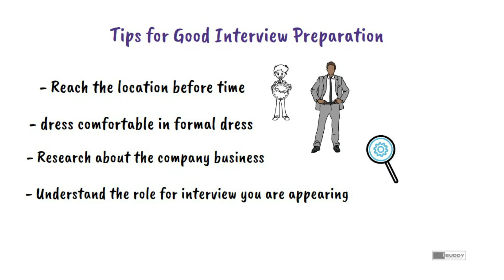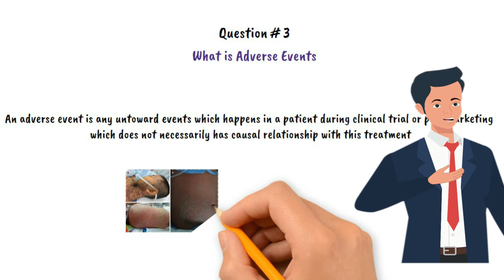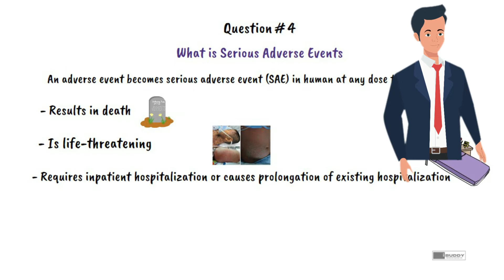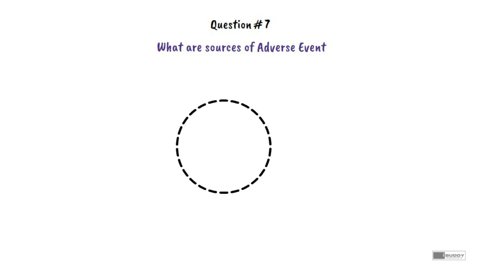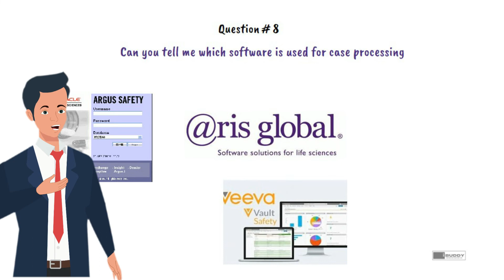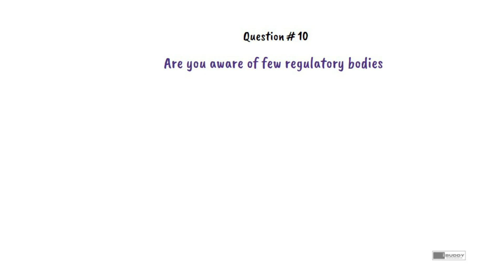10 IMPORTANT QUESTIONS AND ANSWERS ASKED IN PV INTERVIEW FOR FRESHERS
You can also join the Telegram group as well

Goodluck
Team iBuddy